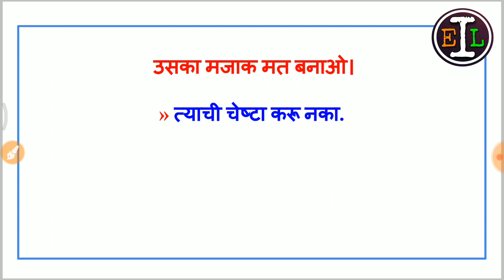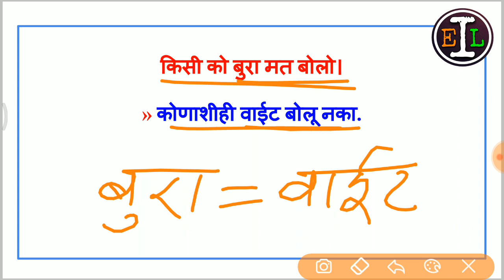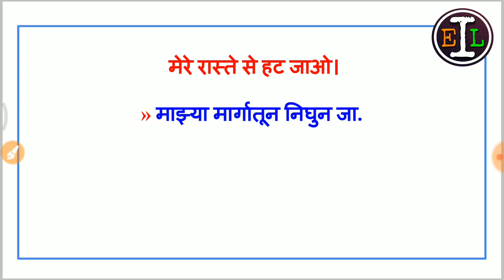Daily Used Simple Sentence | How to learn Marathi through Hindi | EP - 12 | Marathi for beginners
Daily Used Simple Sentence | How to learn Marathi through Hindi | EP - 10 | Marathi for beginners

इस एपिसोड में हम हमारी Daily life में उपयोग किए जाने वाले Simple मराठी Sentences को इस विडिओ में जानेंगे।
अगर आप मराठी सीखना चाहते हैं तो ये वीडियो जरूर देखे ।

Learn basic Marathi words and phrases with our basic marathi series most common expressions and words. This is a series in Marathi. Try to memorize all the words and sentences and you will find yourself having a great conversation with natives easily.

How to learn Marathi Language through Hindi | EP - 01 | How to speak marathi for beginners

How to learn Marathi through Hindi | EP- 02 | Marathi bhasha kaise sikhe | Marathi For Beginners

How to learn Marathi through Hindi | EP - 03 | Marathi bhasha kaise sikhe | Marathi For Beginners

प्यार मराठी में जताए | How to learn Marathi through Hindi | EP - 04 | Marathi bhasha kaise sikhe

मराठी में सवाल जवाब | How to learn Marathi through Hindi | EP - 05 | Marathi bhasha kaise sikhe

मराठी में सवाल जवाब | How to learn Marathi through Hindi | EP - 06 | Marathi bhasha kaise sikhe

घर की बाते मराठी मे करें | How to learn Marathi through Hindi | EP - 07 | Marathi bhasha kaise sikhe

पती-पत्नी के बीच की बाते | How to learn Marathi through Hindi | EP - 08 | Marathi bhasha kaise sikhe

अजनबी से मराठी मे बाते | How to learn Marathi through Hindi | EP-9 | Marathi learning for beginners